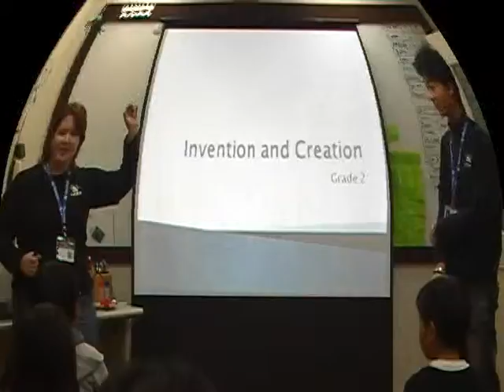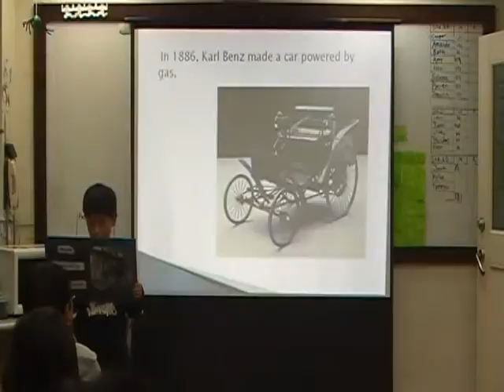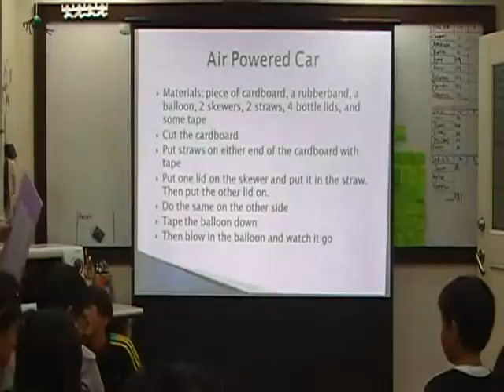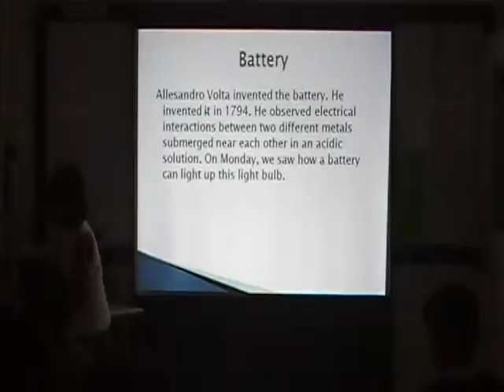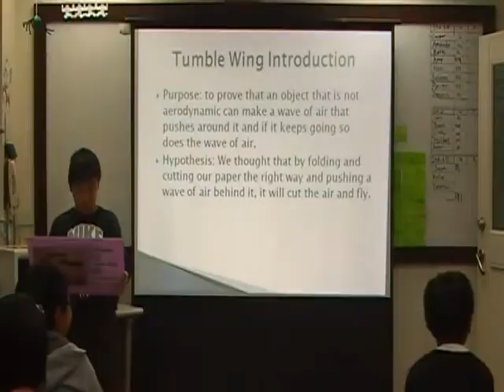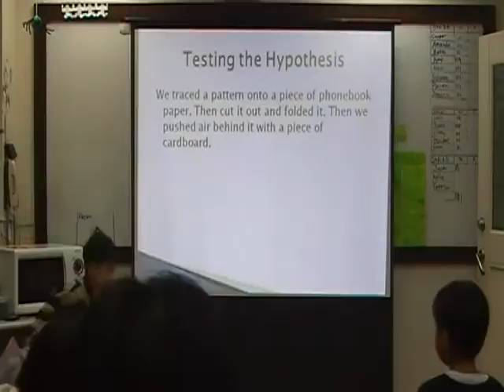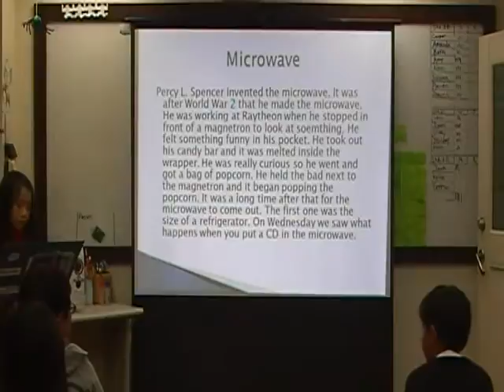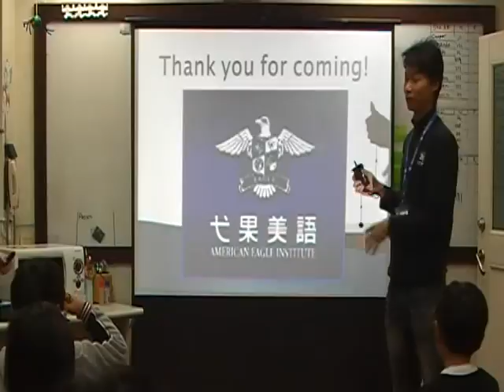2011彰化弋果美語冬令營成果展WinterPresentation Grade 2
這是Grade 2成果發表, 果然具有高級數的實力喔!